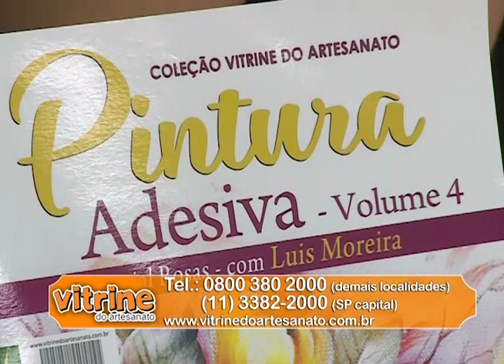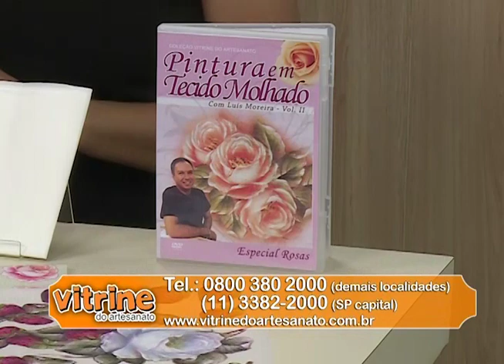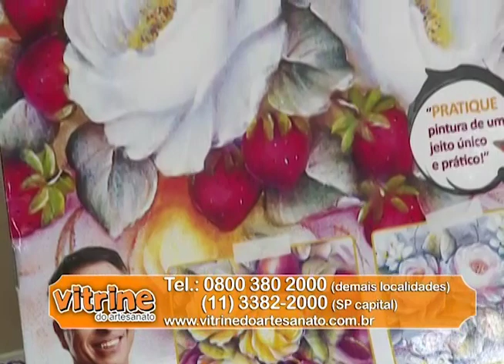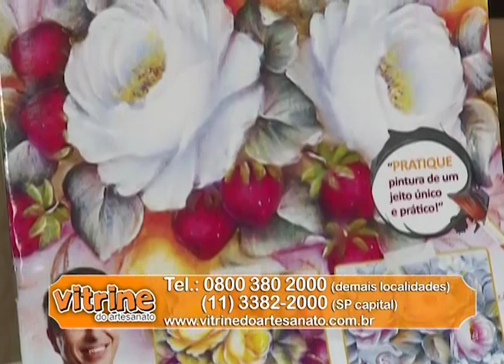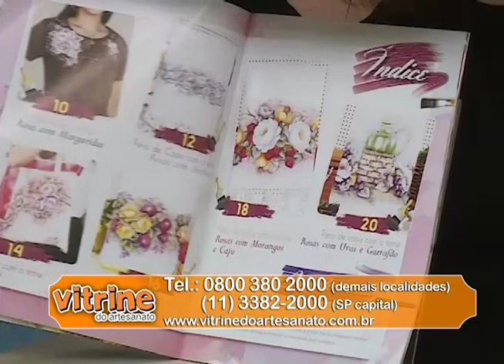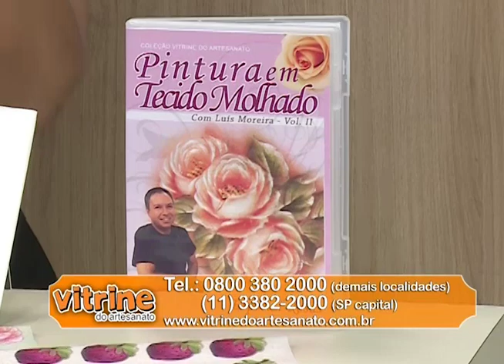Programa Arte Brasil - 21/09/2015 - Luis Moreira - Pano de Copa com Rosas e Morangos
Programa Arte Brasil - Luis Moreira - Pano de Copa com Rosas e Morangos

Com o kit da Vitrine do Artesanato do Luis Moreira Pintura Adesivada fica fácil e prático fazer um pano de copa lindo como esse. Aprenda como no Arte Brasil de hoje!